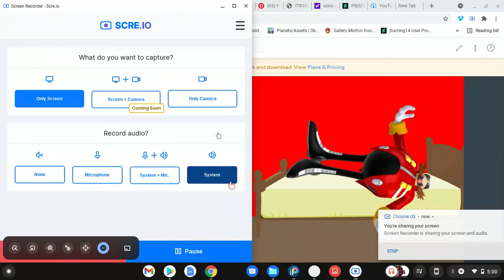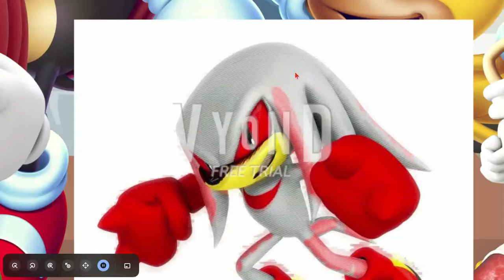dr eggman disrespects the new chaotic/grounded big time